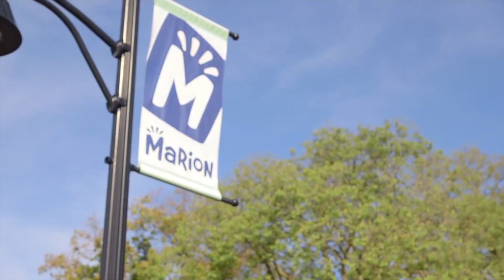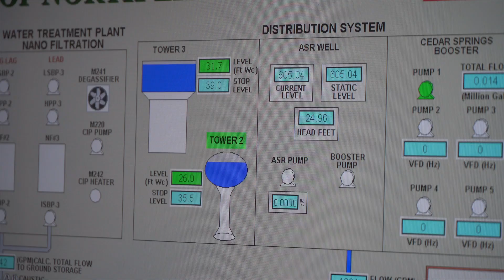Safe and sustainable water for Iowa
The Iowa Geological Survey, at the University of Iowa, has mapped the state’s underground water supply and produces tailored groundwater management plans for communities and industries. The goal: Ensure safe, reliable, and sustainable drinking water for Iowans.